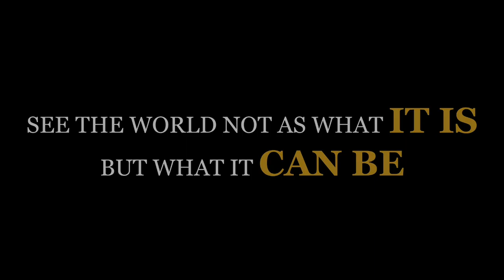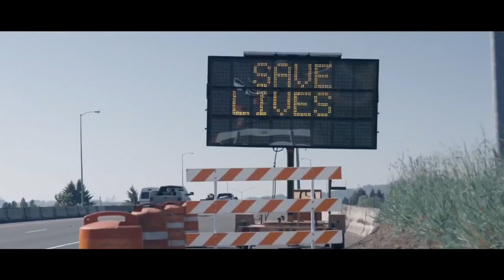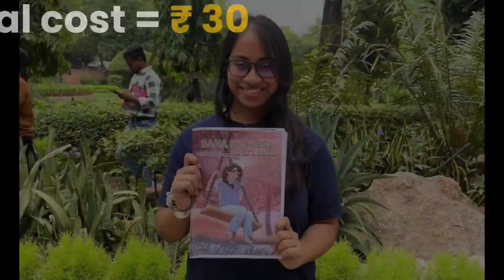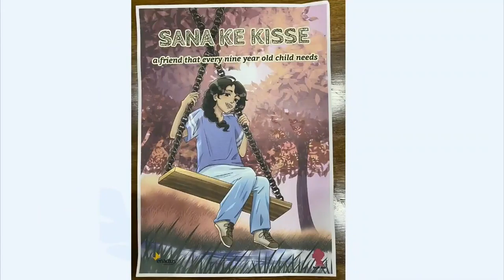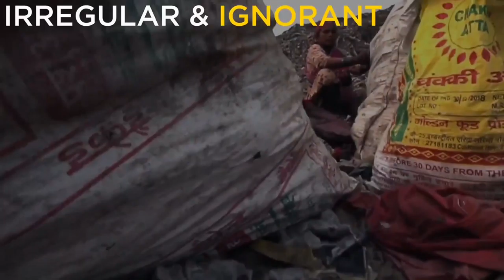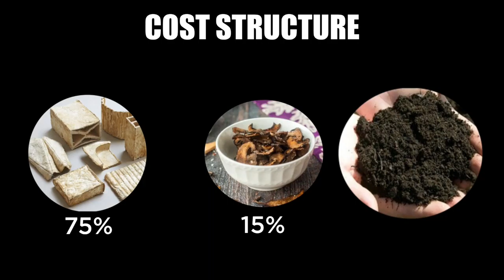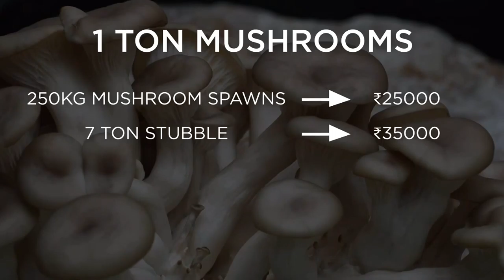Shivaji College - 2022 INDIA NATIONAL COMPETITION